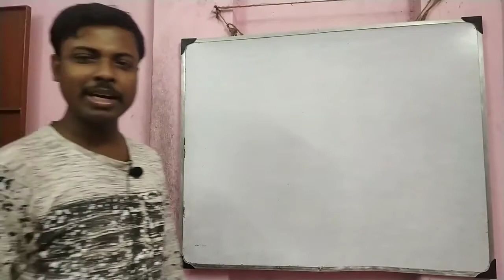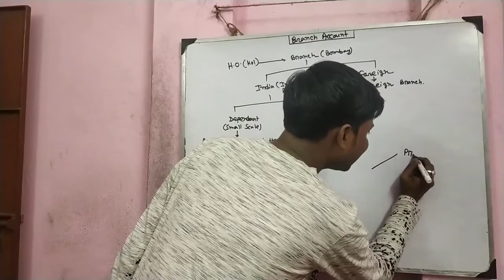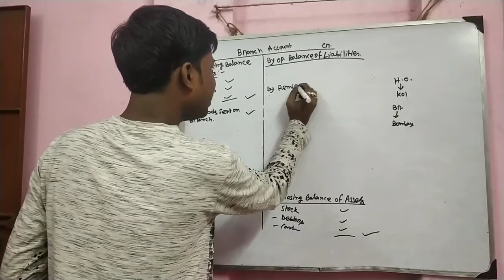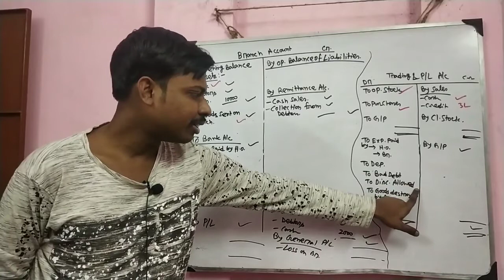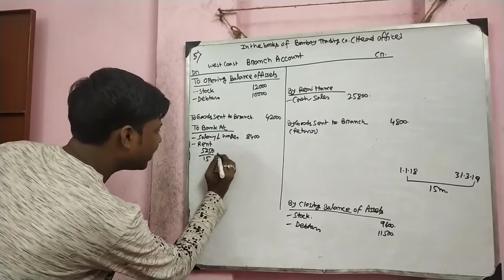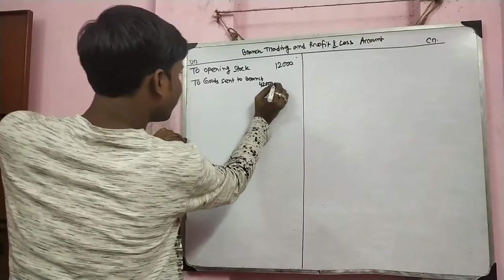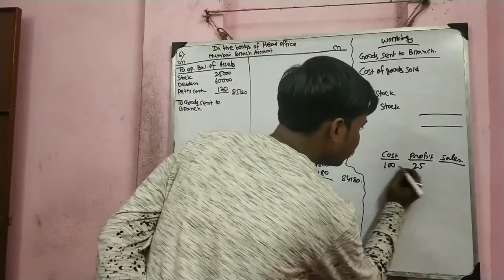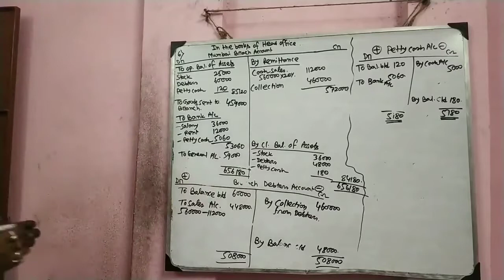Lec-1 || Financial Accounting | Branch Accounting || Dependent Branch ( Debtor System) | For B.Com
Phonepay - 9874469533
[Every contribution is helpful] Thanks & All the Best
Commerceguide
Commerceguide
Commerceguideprabir